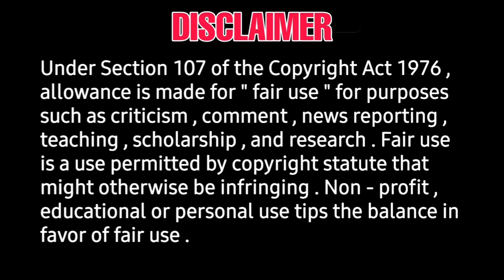AGP Tamil movie teaser review and Reaction | Lakshmi menon | Ramesh Subramanian| tamil horror movie